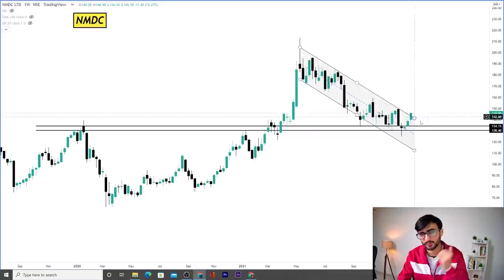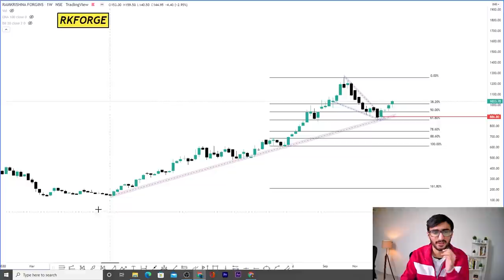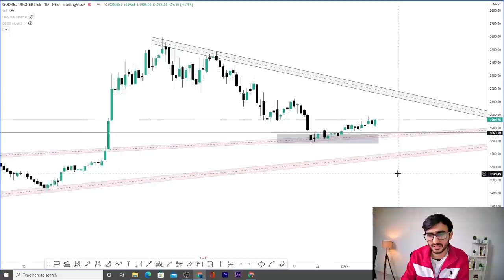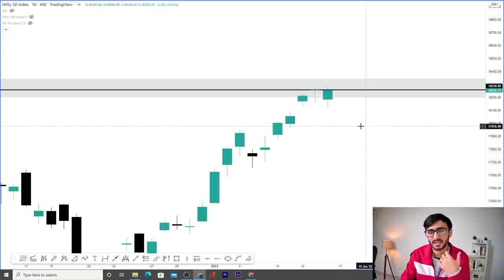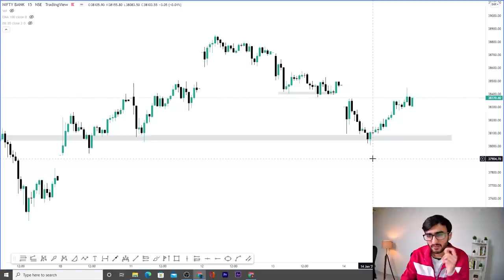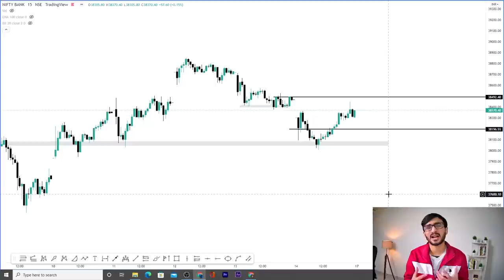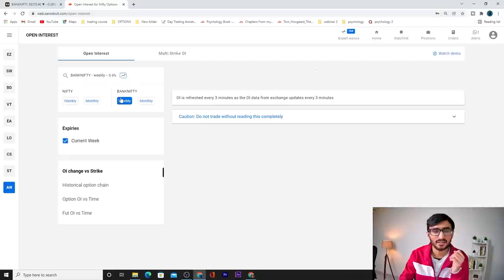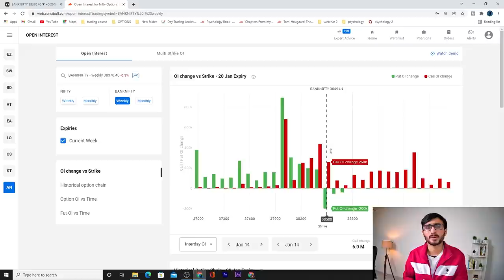Daily Intraday Calls For Tomorrow | 3 Jackpot Intraday Trading Tips | 17th January 22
Technical Analysis Tutorial for Beginners | The Only Video You Need To Become A Professional Trader

Other Information !!

Live Nifty/ Bank Nifty Levels and Target and Technical Analysis for  17th Jan 2022. also options strategy for "NIFTY/BANK NIFTY ".and STOCKS.

1. NMDC

2. RKFORGE

3. GODREJPROP

mothersumi stock analysis, bayercrop stock analysis, tinplate stock analysis